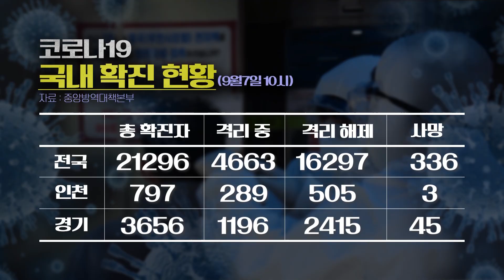[100초 브리핑] 두 달 아기까지­… 인천 확진자 800명 육박 外 200907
9월 7일 월요일 인천일보 100초 브리핑 시작합니다
▲ 생후 두 달 아기까지… 인천 확진자 800명 육박
생후 두 달 아기를 비롯한 인천 코로나19 확진자 수가 800명에 육박했습니다. 정부가 강화된 사회적 거리 두기 조치 기간을 오는 20일까지 연장하기로 한 가운데 인천시도 같은 기간 행정명령 조치를 이어갑니다.
▲ 박남춘 인천시장 “매립지 2025년 종료” 못 박아
박남춘 인천시장이 수도권매립지를 2025년 문 닫는다고 재차 강조했습니다. 지난 6일 SNS를 통해 이 같은 글을 올리고, 그동안 인천 서구가 서울·경기·인천시민이 버린 쓰레기를 묵묵히 감당해왔다고 밝혔습니다.
▲ 인천 서구 공공배달앱 ‘배달서구’ 인기
인천 서구가 운영 중인 전국 첫 공공배달앱 ‘배달서구’가 8월 전달대비 주문건수 두 배 이상을 기록하며 인기몰이를 하고 있습니다. 민간배달앱의 과도한 수수료에 코로나19 장기화에 따른 효과로 분석됩니다.
▲ 정부·경기도, ‘가짜뉴스’와의 전쟁 선포
정부와 경기도가 가짜뉴스와의 전쟁을 선포했습니다. 경기도 온라인 신고센터에는 이달까지 300여 건에 달하는 가짜뉴스 신고가 접수됐고, 정부도 국민 참여형 팩트 체크 플랫폼을 내놓는 등 적극적으로 나선다는 방침입니다.
▲ 예비 청약자 최대 관심지 하남 교산·용산 캠프킴
정부가 8·4 수도권 공급 대책을 발표한 지 한 달이 지난 가운데, 예비 청약자들의 최대 관심지는 경기도 하남 교산과 용산 캠프킴이라는 공인중개사 사이트의 조사 결과가 나왔습니다. 인천 계양과 검암역세권, 안산 등은 상대적으로 낮은 관심을 받았습니다.
▲ 경기도 특성화고 30여 곳 면접시험 취소
올해 치러지는 도내 대학과 특성화교교 등의 입시 절차가 코로나19 방역에 맞춰 대폭 축소됩니다. 특성화고 30여 곳은 면접시험을 취소했고, 예술·체육고등학교 등은 방역지침을 마련해 면접을 시행할 예정입니다.